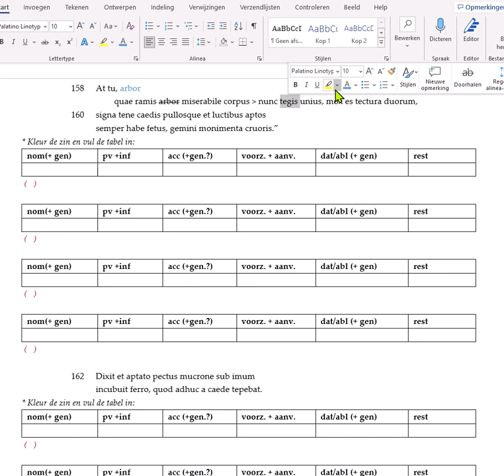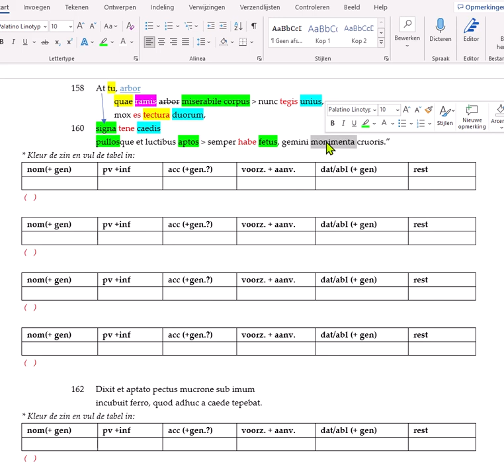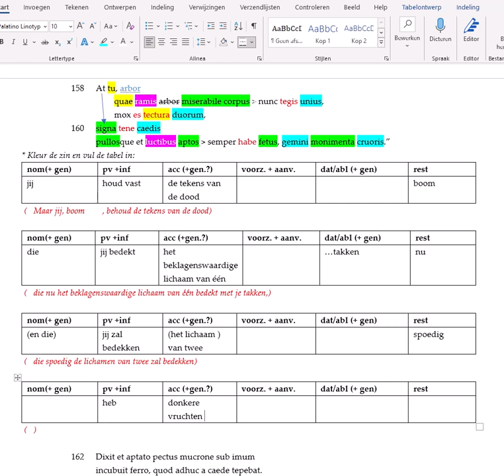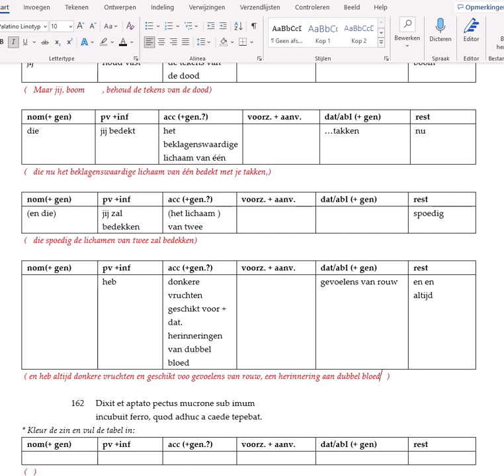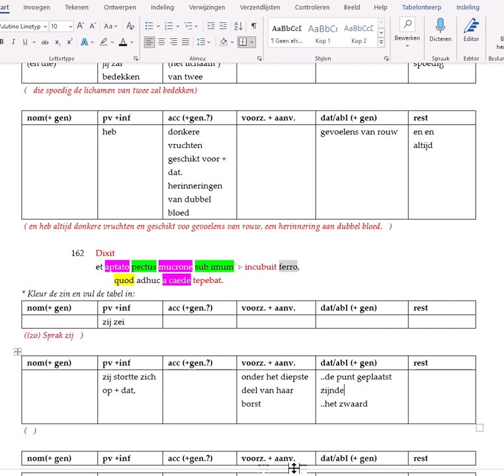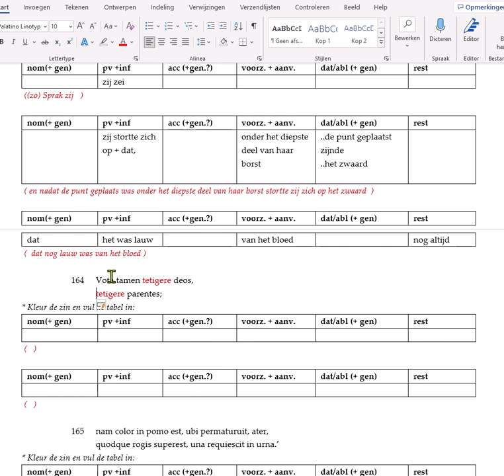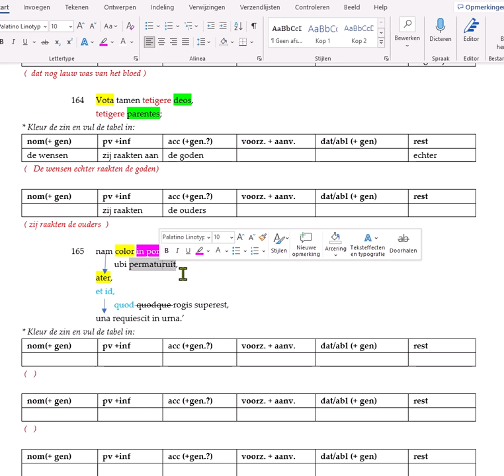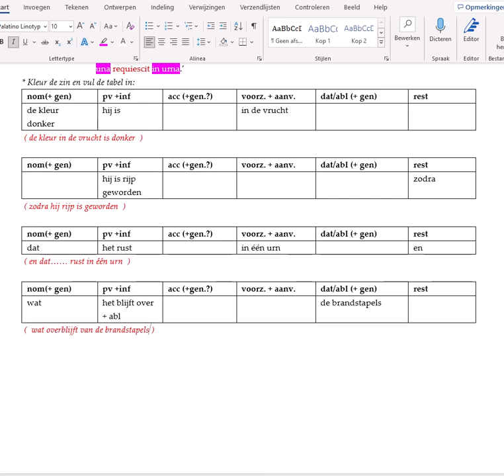Ovidius Metamorphosen 4.158-166 Thisbe pleegt ook zelfmoord.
vertaaltraining en metrum